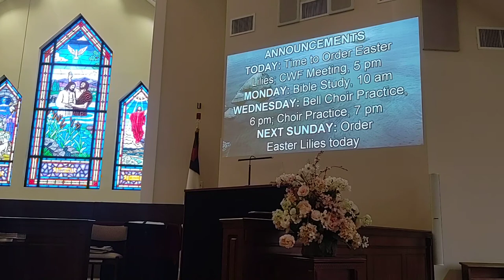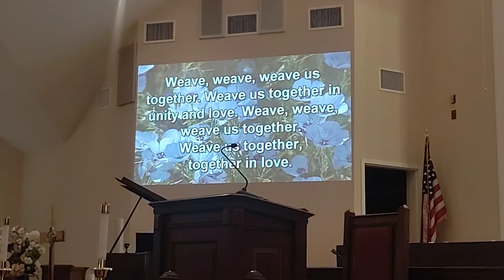Desktop Worship March 20, 2022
Rev. Ed Koffenberger's first sermon as interim